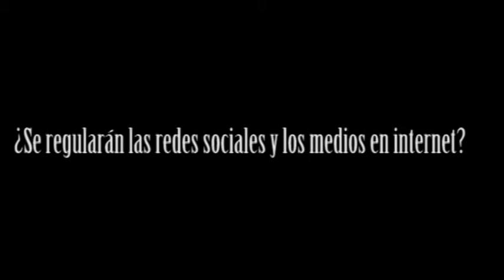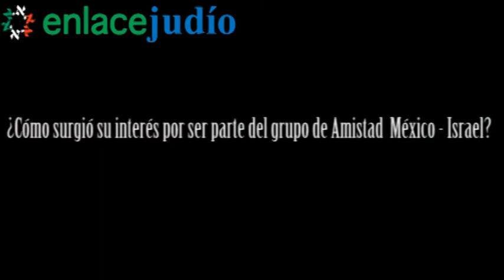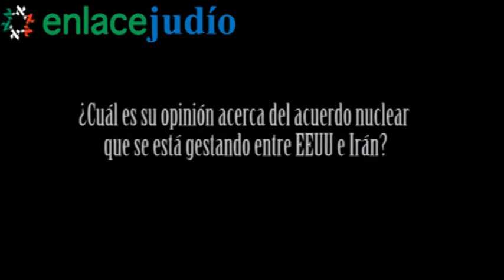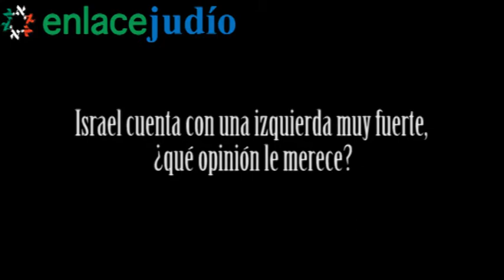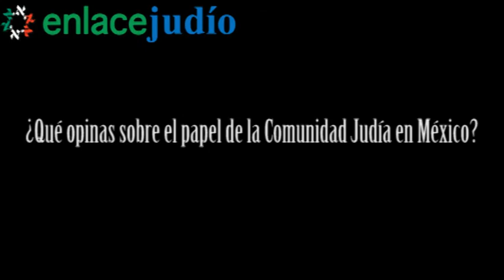Enlace Judío - Admirador de la cultura judía Fernando Belaunzarán Méndez, Diputado PRD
Admirador de la cultura judía Fernando Belaunzarán Méndez, Diputado PRD

Fernando Belaunzarán, un diputado de quien la izquierda mexicana bien podría enorgullecerse, pues representa un PRD incluyente y pensante, es admirador del pueblo judío y de su cultura. El diputado filósofo (ha escrito tres libros) forma parte de Nueva Izquierda, una de las "tribus" internas del PRD, la cual es liderada por los dos más recientes presidentes nacionales del Sol Azteca, "Los Chuchos": el actual dirigente, Jesús Zambrano Grijalva, y su predecesor, Jesús Ortega Martínez, de quien Belaunzarán Méndez se dice admirador.

Reportero: May Samra

Edición: Toyfa Vicuña

10 de enero de 2014